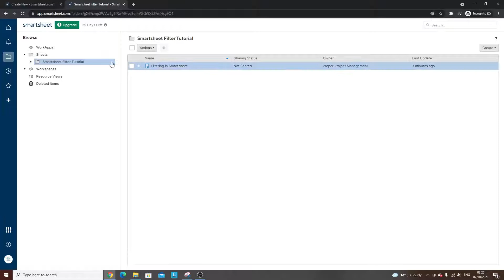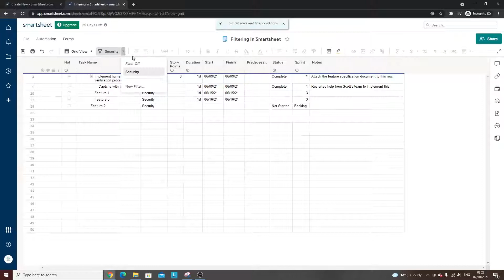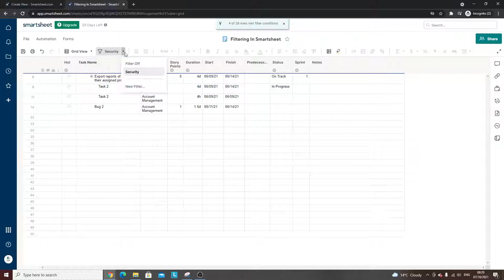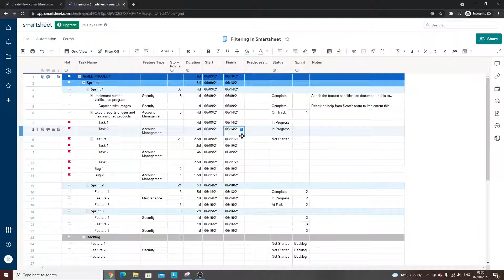How To Filter In Smartsheet [Smartsheet Filtering Tutorial And Functionality Explained!]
Wondering how to set up and use filters in Smartsheet? This Smartsheet filter tutorial and demo explains exactly how this functionality works and how to get the most from it! . .